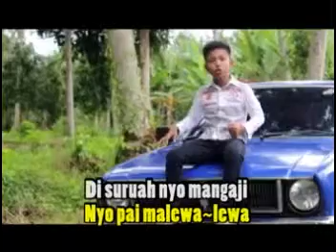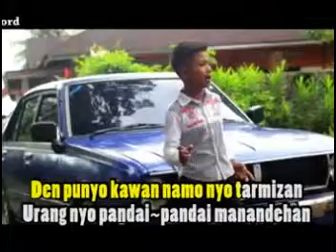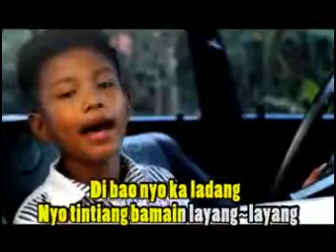Lagu Minang Kocak - Tarmizan - Andre - (Official Music Video) - Cipt.Henky Hendrawan (Idham) -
Bismillah
Assalamu'alaikum Warahmatullahi Wabarakaatuh.
Selamat datang di Channel Henky Hendrawan Idham.

Terima Kasih buat Sahabatku Sekalian yg telah setia Berkunjung dan Mendukung serta menSupport Channel ini.
Sehingga Alhamdulillah Channel ini sudah jauh banyak berkembang
Dan Kami tak kuasa utk membalas segala kebaikan Sahabatku semuanya.
Dan Kami berharap
Semoga Allah SWT membalasnya dgn yg lebih baik lagi.
Begitulah yg selalu menjadi Doa kami dgn Tanpa Batas Waktu,
Aamiin.

Pada kesempatan ini seperti biasa Kami hadirkan sebuah Tembang Minang yg Bernuansa Kocak Lucu (Garah) .
Buah Karya : Henky Hendrawan (Idham)
Yang dilantunkan Oleh seorang Penyanyi Cilik Bersuara Emas.
Penasaran dengan Performancenya
Tonton Clipnya sampai Habis !

Credit :

Title : T a r m i z a n .
Artist : Andre.
Song Writer : Henky Hendrawan (Idham)
Album : Dunsanak Cando Rang Lain.
Penata Vocal : Henky Hendrawan (Idham)
Arr : Doni Adeo.
Mixing : Heru Erlangga
Studio : Soni Audio.
Cameraman : Wan Pastim
Video/Editing : Wan Pastim
Production :Samudera
Produser : Pah Uwo Dara.

Lyric :

" T a r m i z a n "

Den punyo kawan namonyo Tarmizan.
Urangnyo pandai, pandai manandehan.
Makannyo sapayuak minumnyo sapayan.
Dima nyo duduak sinannyo Kajamban.

(Chouruss) :

Disuruahnyo Sikola, nyo pai malewa lewa.
Disuruahnyo mangaji, nyo bae nonton VCD.
Dibaonyo kasawah, keceknyo takuik jo Lintah.
Dibaonyo kaladang, nyo tintiang bamain Layang Layang.

Reff :

Dima Urang Gaek Indak kapaniang
Dek Parangai anak sabana Santiang ...
Apo karandaknyo musti segeh ...
Kandak Indak dapeknyo maampeh ampeh .

Coda :

Apo nan dapek nyo ampehkan
Perabot Rumah nan manangguang kan .. .
Alaik paragaik  abih caia barantak'kan.
Yo baitulah kajadian Parangai Kawan nan Tarmizan .
Nan dek ulah Yo nan dek ulah bamanjokan.

(Interlude)

Urangnya pandai, pandai manandehan.

               ~ ooooo ~

Mudah2an Senandung lagu yg sederhana ini dapat menghibur Sahabatku sekalian dimana pun berada.

♥️ Jangan Lupa ... !!
Tonton juga Lagu Andre Yg Lainnya : 👇👇👇 🎼 🎵 🎸📯

Bagi Sahabat yang baru mampir Dukung Channel kami ya dgn :
n Share ...

Trim's .